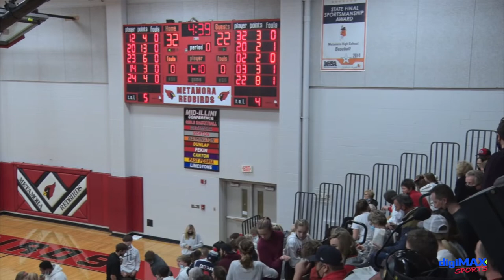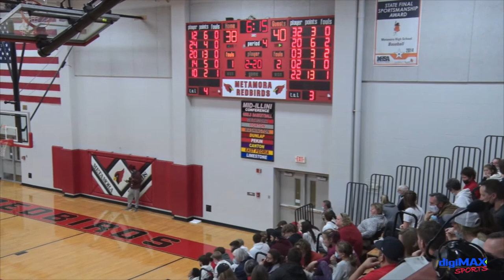2021-2022 Lady Redbird Basketball Replay: Metamora vs Peoria Notre Dame - December 7, 2021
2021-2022 Lady Redbird Basketball Replay, Metamora High School Basketball game.
Lady Metamora Redbirds vs Peoria Notre Dame. Original game date December 7, 2021.
Provided by MTCO digiMAX.